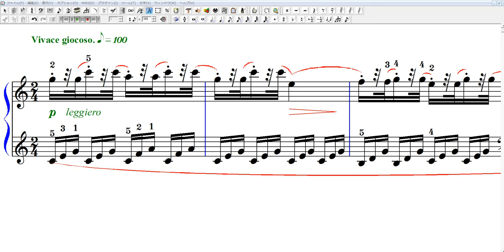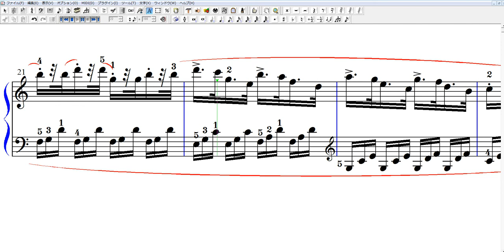ツェルニー３０番 練習曲 ５番 楽譜 ピアノ・レッスン用楽譜音源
譜読みの段階で最初に開いたとき、左手の３連をみてギョ！っとする方もおられるでしょう。でもよくみるとパターンが覚えやすく案外弾きやすい曲です。テンポは8分１００くらいで弾ければ十分です。